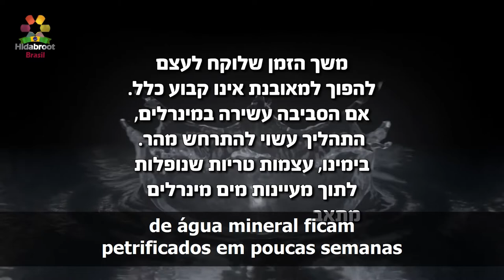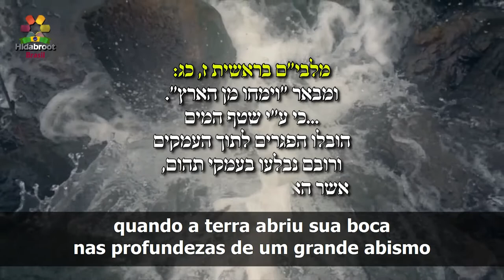15 - A idade dos fósseis - Rabino Zamir Cohen-Hidabroot Brasil(2020)